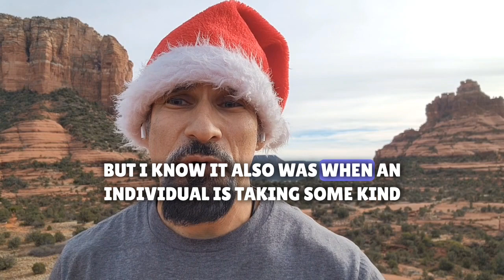Lesson 15: Support and Hope- Seeking Help for Suicidal Thoughts Part I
Lesson 15 addresses a critical topic: if you or someone you know is experiencing suicidal thoughts, seeking help is crucial. This video emphasizes the importance of reaching out to a healthcare provider immediately. We discuss the significance of mental health awareness, removing the stigma surrounding seeking help, and providing support for those going through difficult times. This video aims to be a resource and a reminder that help is available and there is hope.

Video/Music made using Filmora